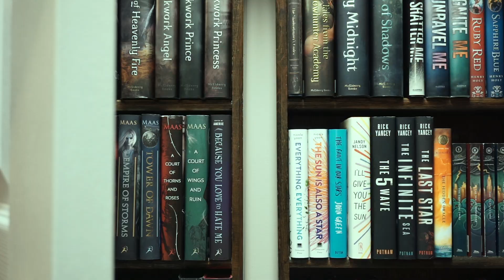TAOBT Ep 7 | Filming With Others in the House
The seventh episode in my series The Adventures of Booktube!

I discuss the struggles of trying to film a video when you live with other people and a dog who like to interrupt :)